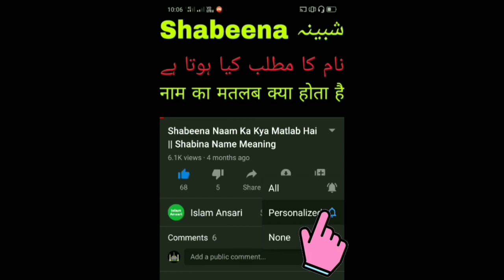IQBAL NAAM KA KYA MATLAB HAI || IQBAL NAME MEANING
Not :- All Contents Provided By This Channel is Meant For Education Purpose Only. IQBAL NAAM KA KYA MATLAB HAI || IQBAL NAME MEANING || IQBAL NAAM KA MATLAB KYA HAI

Bank To Bank Free Money Transfer ₹900 Phonepe Cashback 100% Phonpe app

₹700 Cashback Milega Paytm app Open Karo Aur Bank Account Add Karke UPI Pin Set Karo Uske Baad UPI Se Recharge Karo Ya Apne Dost Ke Saath Paisa Transfer Cashback Milega Paytm app Disclaimer